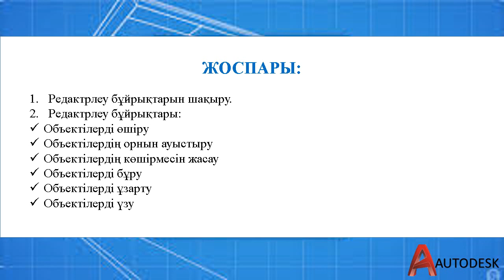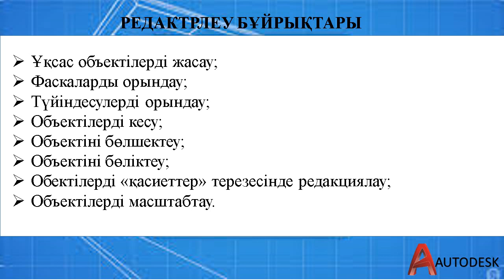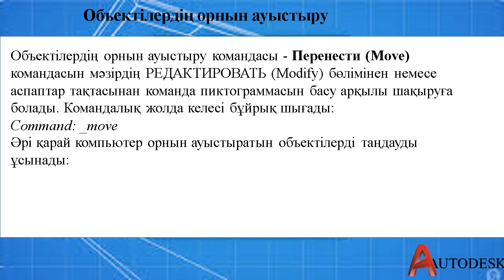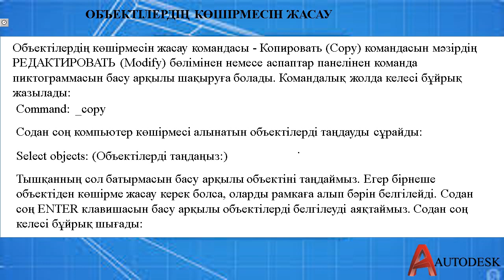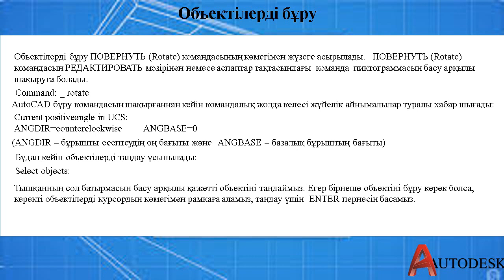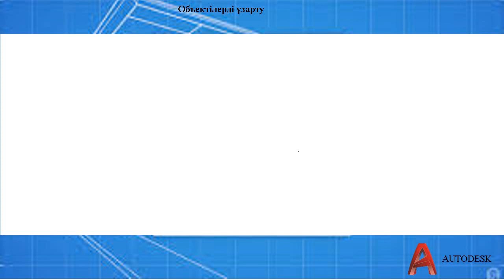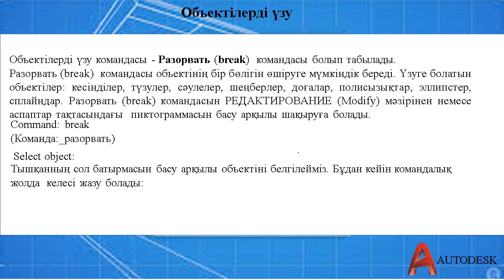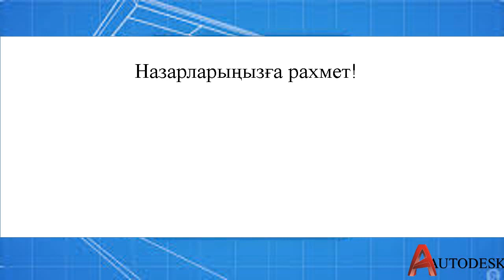AutoCAD. жүйесінде объектілерді редактрлеу